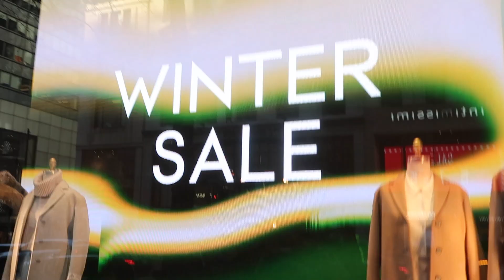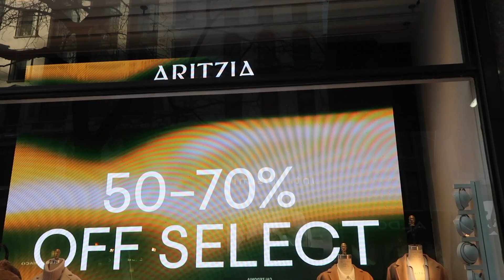Where to Buy Quality Basics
Today I am sharing my favorite store to buy good quality basics.

*** My basics from Aritzia do not tarnish - I’ve been wearing mines for almost 3 years with no wear or tear.

I am 5'3 for Sizing Reference, I wear a Small, Medium, 4,6 in Aritzia

Blue Turtleneck - On Sale for $24 and Available in Multiple Colors

Crop Blue Turtleneck - $35 Available in Multiple Colors

Classic/Basic Turtleneck $40

Blue Slip Skirt

Basic Tan Trousers/Pants

White Relaxed V Neck Cardigan

White Relaxed/Comfortable Pants

Wool Wrap Coat

Basic Slip Skirt

Mock Cowl Neck Blouse

Ribbed Button Up

T Shirt  Button Up

White Square Neck Bodysuit - Available in Multiple Colors

Cream Effortless Pants

Beige Pants

Wool-Cashmere Camel Coat

Satin Tie Front Blouse

White Button Up

Slip Dress

DETAILS

EQUIPMENT
Camera:
Canon 6D Mark 2
Lens:
Canon 35mm Lens for 6D Mark II
Microphone:
Movo Lavelier Mic
Vlog Camera:
Canon G7X Mark II

Thank you so much for stopping by! I'm sending you virtual hugs, light and love! XOXO, Deb